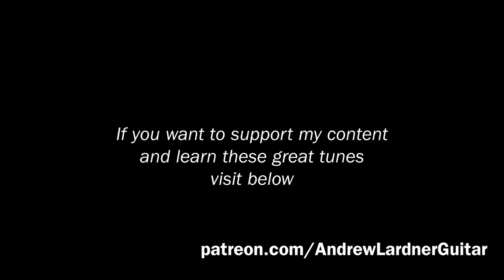Theme From "The Rick and Bob Report," by Leo Kottke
Hey everyone happy February. I'm playing it on the mini-strat that he originally composed the tune on. If you want to get better at fingerstyle guitar please come join us and support my lessons. Every new lesson contains a full transcription of the tablature and a video lesson averaging 45 minutes in length. Please come support thoughtful research